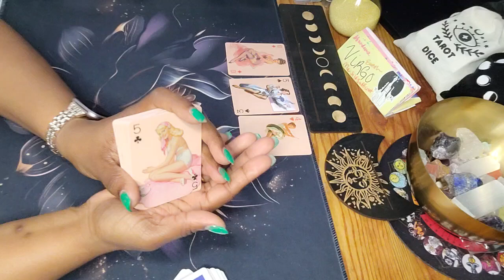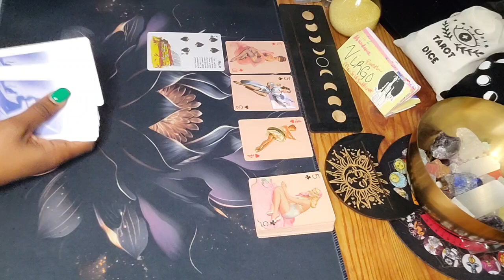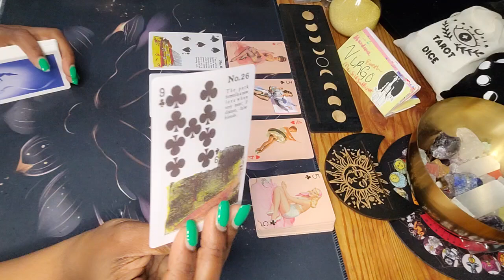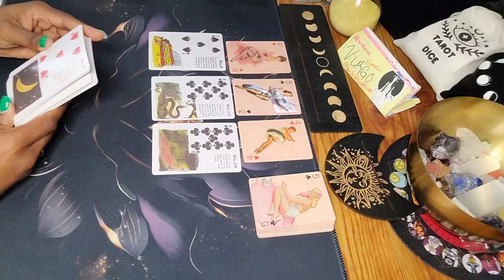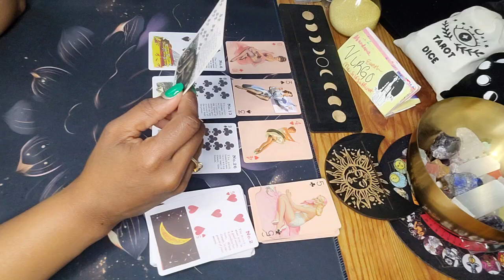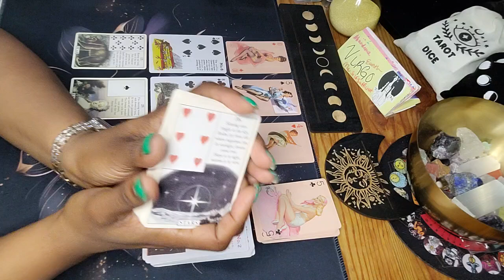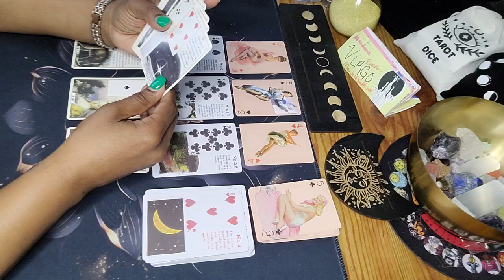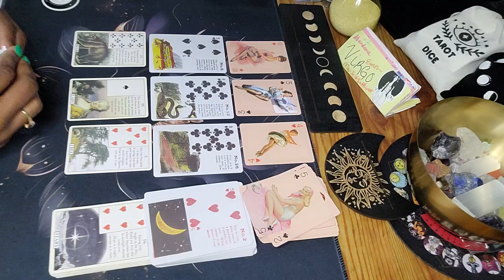♍️ VIRGO LOVE TAROT READING JUNE: ENDING A THIRD PARTY SITUATION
In this Virgo Love Tarot Reading video, we'll be talking about Virgo's commitment. Virgo is a sign of intelligence, reason, and discipline, so what does that mean for your relationship?

If you're wondering what Virgo's commitment means for your relationship, or if something serious has happened, don't miss this video! In it, we'll be using the Virgo love tarot to give you a reading, and we'll tell you what you can expect based on the cards. So be sure to tune in to learn more about Virgo's love commitments in the coming months!

Hey y'all 🖐🏽